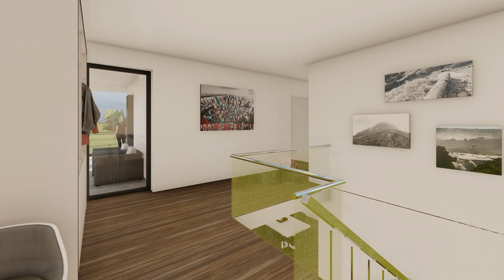Architekten-Bauhausstil Doppelhaus in Bestlage von Tübingen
In dieser einmaligen Lage von Tübingen entsteht dieses einzigartige Architekten-Doppelhaus der Firma KLAUS FAHRNER WOHNKONZEPT GmbH.

Die Lage, die Aussicht und die Nähe zur Stadt sind einmalig und findet man nur sehr selten.

Jedes unserer Häuser wird in Massivbauweise erstellt und ist ein Unikat.
Gerne können Sie Ihre Vorstellungen in den Entwurf mit einbringen und Ihre Wohnräume nach Ihren Wünschen verändern und anpassen.

Sie erhalten ein Architektenhaus, das durch seine Gestaltung und Funktion besticht:
-ca. 155 m² Wohnfläche zzgl. Terrasse im UG und Loggia im EG mit Weitblick
-großer offener Koch-/Ess-/Wohnbereich im UG
-ein separates großes Kinderzimmer im EG
-Gästezimmer/Arbeitszimmer im EG
-Großzügiges Elternschlafzimmer im EG
-Hochwertige Ausstattung von der Sanitärausstellung über die innovative Heiztechnik bis hin zum Echtholzparkett
-Elektrische Rollläden sowie Jalousien in allen Wohnbereichen
-Malervlies an Decken und Wänden
-Einzelgarage

Bei Fragen können Sie sich gerne jederzeit an mich wenden.
Ihr Ansprechpartner

Lukas Speidel